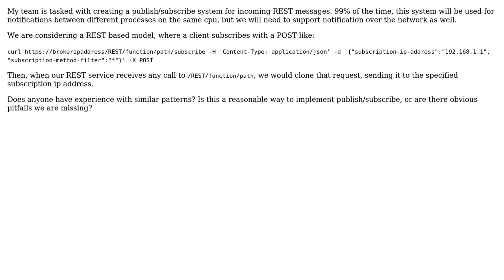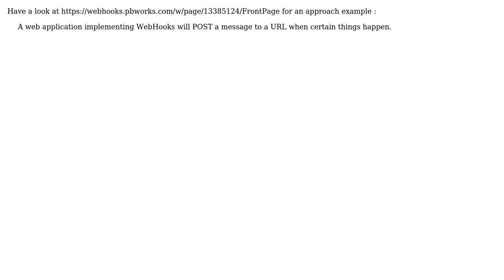Software Engineering: Publish / Subscribe via HTTP Callbacks? (2 Solutions!!)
With thanks & praise to God, and with thanks to the many people who have made this project possible! | Content (except music & images) licensed under CC BY-SA | Music | Images & others | With thanks to user therealmitchconnors user redben user Rastislav Kassak and the Stack Exchange Network Trademarks are property of their respective owners. You are responsible for your own actions.